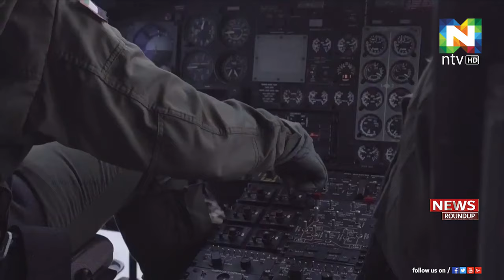നിരീക്ഷണം ശക്തിപ്പെടുത്തി ദുബൈ ഷാര്‍ജ പൊലീസ് സേനകള്‍.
തൊഴിലാളി നീക്കം എമിറേറ്റുകള്‍ക്കുള്ളില്‍ മാത്രം പരിമതപ്പെടുത്തിയതോടെ നിരീക്ഷണം ശക്തിപ്പെടുത്തി ദുബൈ ഷാര്‍ജ പൊലീസ് സേനകള്‍.
ഹെലികോപ്ടര്‍ ഉപയോഗിച്ചാണ് ഷാര്‍ജ പൊലീസ് സ്വകാര്യകമ്പനികള്‍ തൊഴിലാളി നീക്കം  നിരീക്ഷിക്കുത്. അതെസമയം അജ്മാനും തൊഴിലാളി നീക്കത്തിന് നിയന്ത്രണം ഏര്‍പ്പെടുത്തി